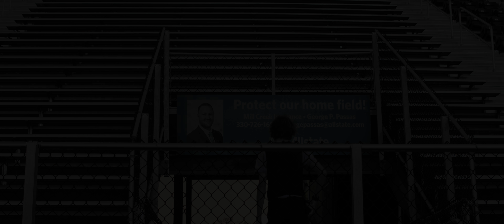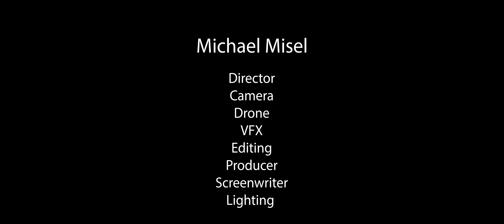Shadow | A Short Film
After the events of "The Agency" Agent 41 continues to go on mission. However a mysterious person becomes the center of his attention as the Agency is forever changed.